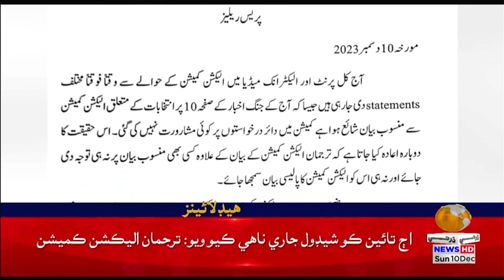06 PM Headlines || Dharti TV News || 08 December 2023